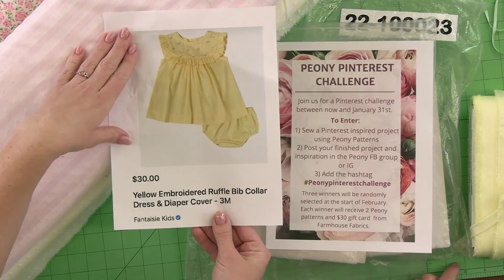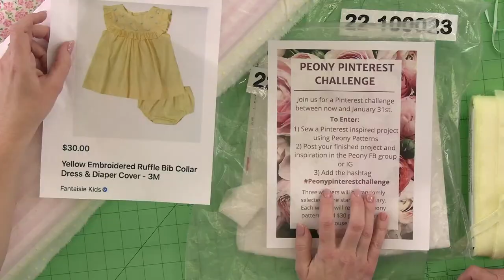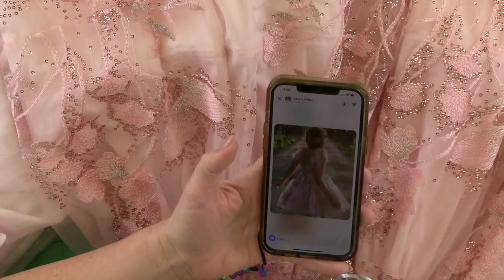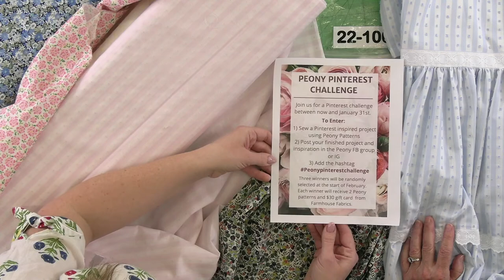Gab 'n Gush with Sally & Laura Hilton, Head Designer at Peony Patterns! Tuesday January 10, 2023